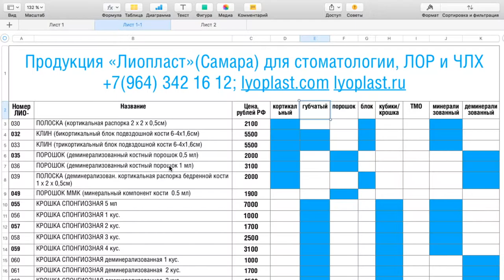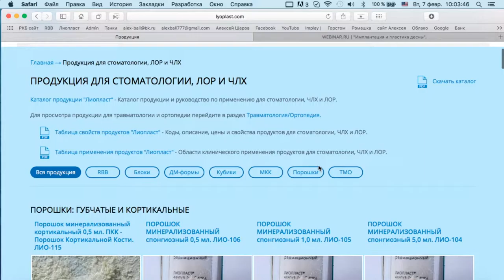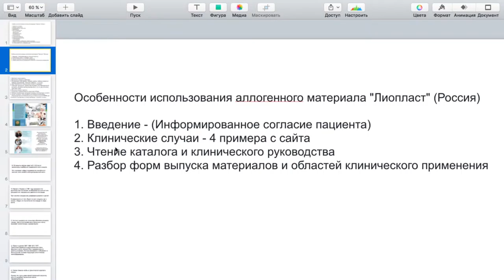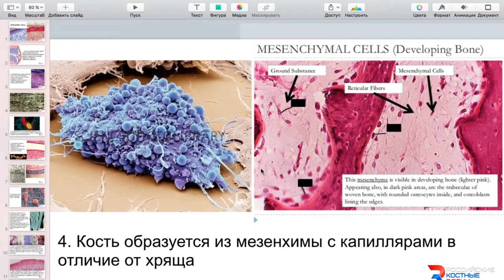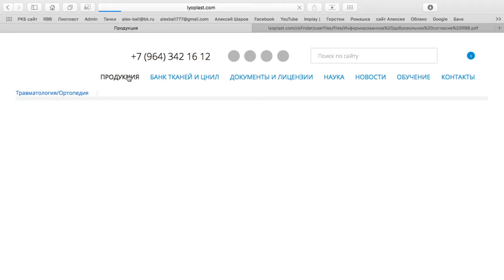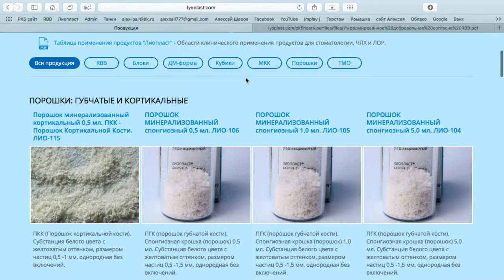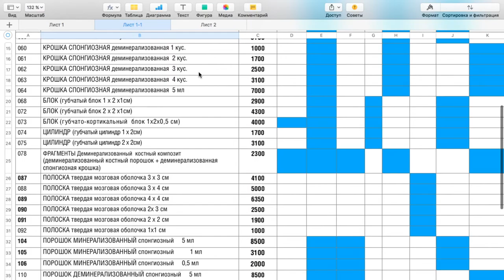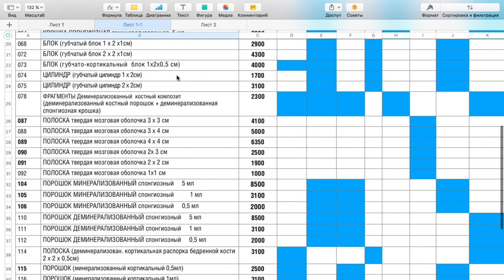Вэбинар Биоимплантаты Лиопласт. 7 февраля 2017 часть 6